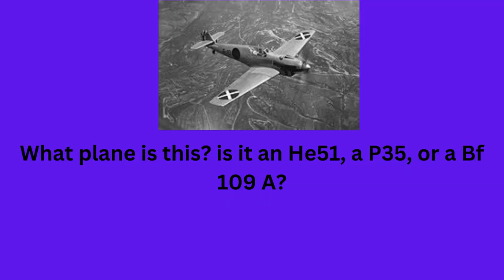Plane Quiz #79. WW2 aviation history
I have a Redbubble store with pictures of a BE2C, Bristol F2B, a Bristol Scout, and a gyrocopter on it. The page also has pictures of cars, such as the 1957 Chevy. There is a picture of a Lanz Bulldog tractor, and a showman's traction engine; amongst others.